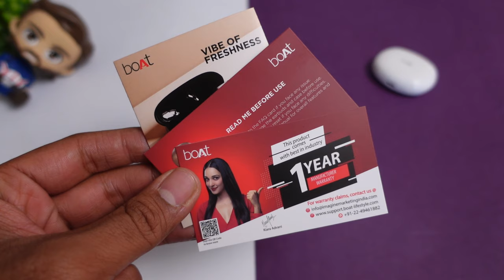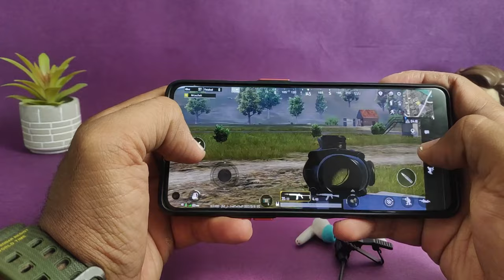boAt Airdopes 181 Earbuds with Beast Mode ⚡⚡ Worthy or Not ??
boAt Airdopes 181 True Wireless Earbuds with Beast Mode ⚡⚡ Worthy or Not ??

boAt Airdopes 181 TWS Earbuds  :-

Explore more Products by boAt Brand

CONTENT

00:00 - Cinematic Shots
00:20 - Intro
00:50 - UNBOXING
01:16 - Product Overview
02:29 - Specifications
03:10 - Touch Controls
03:53 - Gaming Test
05:06 - Music & Bass Experience
05:45 - Calling Test
07:00 - Product Ratings & Verdict

This Video is all about "boAt Airdopes 181 TWS with Beast Mode ⚡⚡ Worthy or Not ??"